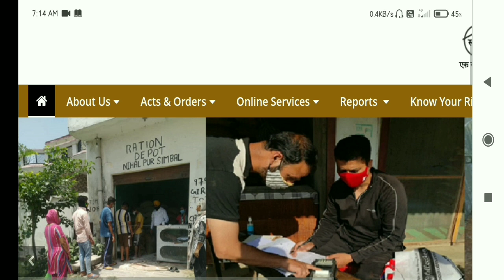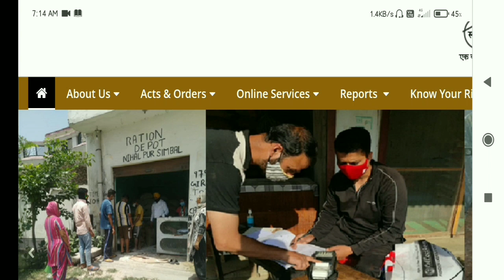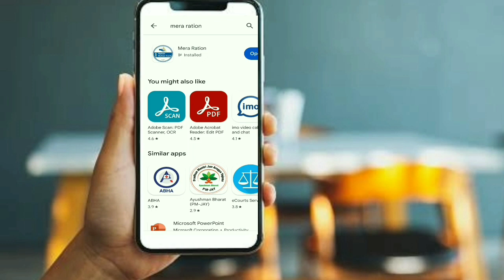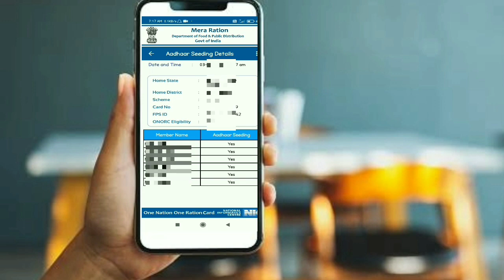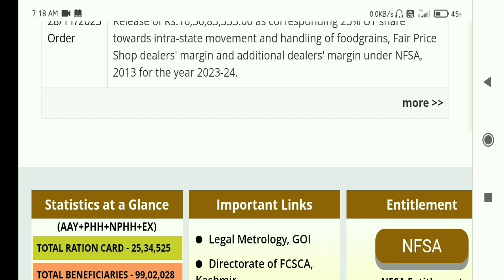Ration card E-kyc & Aadhaar seeding | how to check aadhaar seeding | J&K ration card adhaar ekyc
राशन कार्ड के साथ आधार कार्ड  लिंक कैसे करें
राशन कार्ड आधार सीडिंग कैसे चेक करें
J&k ration card adhaar link online